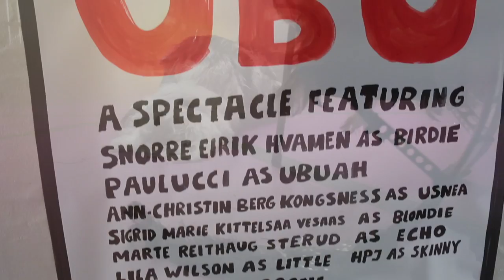HEX UBU trailer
Kunsthall Oslo is pleased to welcome you to a new performance work by Henrik Plenge Jakobsen at Kanonhallen, Thursday September 4th 8.30pm.

Bus from Kunsthall Oslo 8pm.

Jakobsen’s new-commissioned work is a carnivalesque theatre performance that starts with six
figures on a hexagonal stage, a living sculpture acting out a ritual game that draws on Alfred Jarry, Samuel Beckett and European folk traditions. With the audience surrounding the performers on all
sides, Jakobsen begins to play with the unexpected possibilities of the situation. A live soundtrack comes from the Danish experimental musician Gæoudjiparl, while Oslo-based contemporary dancers and performing artists make up the cast.

Performed by Henrik Plenge Jakobsen with Paulucci Araujo Bakke, Gæoudjiparl, Snorre Hvamen, Ann-Christin Kongsness, Marte Reithaug Sterud, Sigrid Marie Kittelsaa Vesaas and Lila Wilson.

Henrik Plenge Jakobsen was born in 1967 and lives and works in Copenhagen. He was educated

at the Copenhagen Art Academy and the Ecole Nationale Supérieure des Beaux-Arts, Paris. Jakobsen has a wide-ranging art practice that centres on sculpture, installation and performance.

His most recent exhibitions are Kapital at the Museum of Contemporary Art, Roskilde, A Thing  of the Mind at Galerie Patricia Dorfmann, Paris, Tournament d’Objet at Kunsthal Charlottenborg,  Copenhagen and the group show Social Goth at the Scandinavian Institute in New York. His work is currently on show in the exhibition Divorce at the Great Poor Farm Experiment VI in Wisconsin, USA.